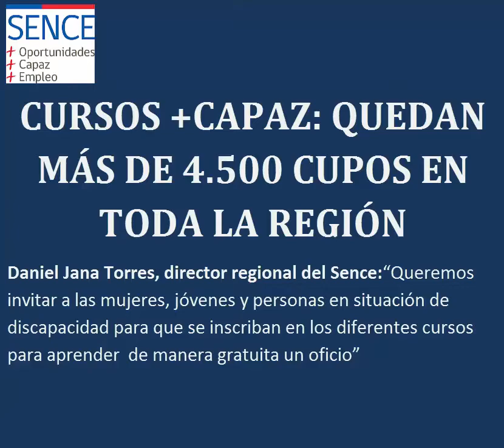LLAMADO A POSTULAR AL +CAPAZ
CURSOS +CAPAZ: QUEDAN MÁS DE 4.500 CUPOS EN TODA LA REGIÓN

DANIEL JANA TORRES, director regional del Sence: “queremos invitar a las mujeres, jóvenes y personas en situación de discapacidad para que se inscriban en los diferentes cursos para aprender de manera gratuita un oficio”